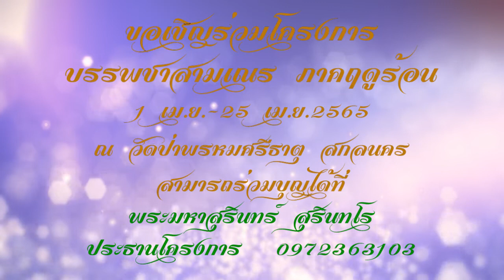โครงการบรรพชาสามเณร ภาคฤดูร้อน วัดป่าพรหมศรีธาตุ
พระมหาสุรินทร์ สุรินทโร ประธานโครงการ ขอเชิญชวนร่วมบุญ ระหว่างวันที่ 1 เม.ย.-25 เม.ย.2565 ณ วัดป่าพรหมศรีธาตุ ต.แมคนาห่ม อ.โคกศรีสุพรรณ สกลนคร